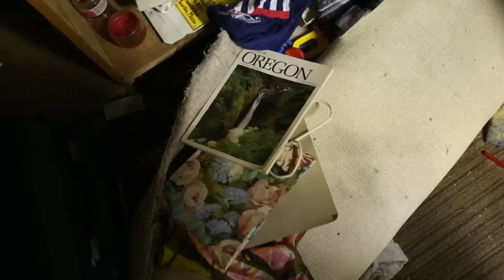'Clubber' Carlson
A 72-year-old grandmother uses a metal rod to subdue a burglar until the police arrive. (Chris Pietsch/The Register-Guard)